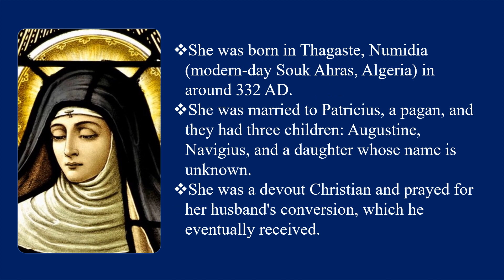Saint Monica, widow August 19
Here are some interesting facts about Saint Monica, Widow.